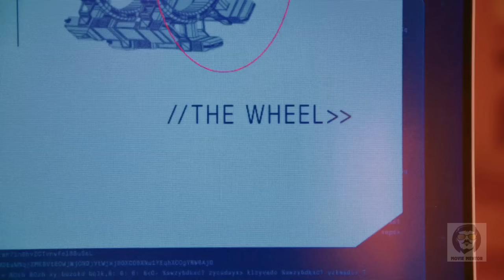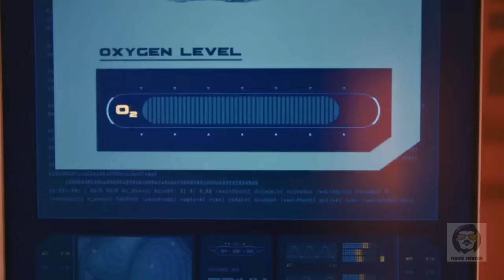Part 1- A Spaceship's Crew is Forced to Wake Up a Year Earlier Than Schedule For Their Target Planet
A spaceship experiences a calamitous event, leading the crew to awaken a year earlier than anticipated for their destination planet.

Movie Name -